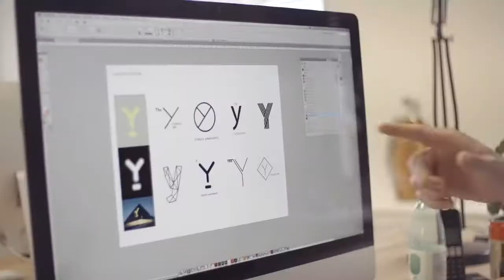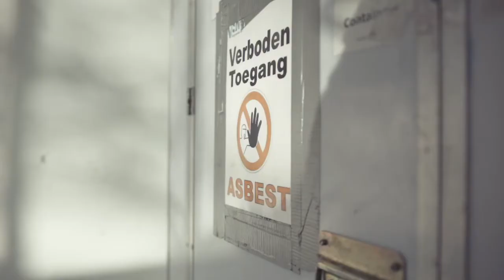Het Ritme van Stebru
Van ontwikkelen tot bouwen en van uitdagende woningbouw tot zorgvastgoed; in de relatief korte tijd dat we bestaan hebben we een flink track record opgebouwd. Dat komt door onze drive om locaties tot leven te brengen. Altijd met energie, creativiteit en een sterke focus op samenwerken. Want die verbinding met andere partijen zorgt ervoor dat we veel initiatieven van de grond krijgen. Dat is het DNA van het familiebedrijf Stebru en onze 90 specialisten. Dagelijks zetten wij ons als team in voor het beste resultaat. We nemen je graag mee in ons ritme; in het nieuwe ritme van vastgoed.